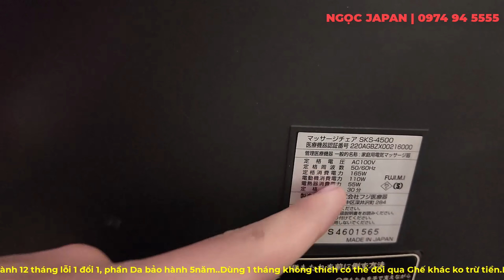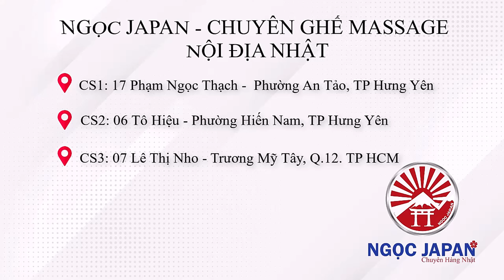NHỮNG ĐIỀU BẠN CHƯA BIẾT - Về những chiếc ghế massage nội địa Nhật Bản???? NGỌC JAPAN | 0974945555